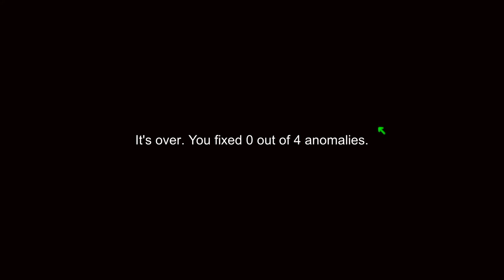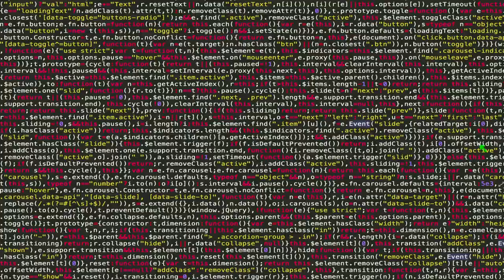Stitchy Plays: I'm On Observation Duty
Outro details:
Name: Bodyss Stitchy - Orion